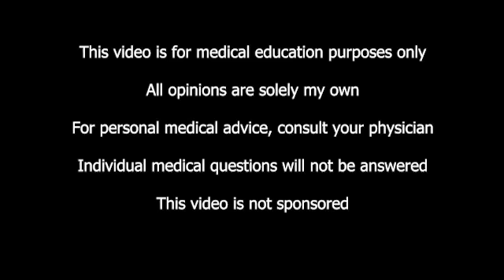Obesity Doctor: Wegovy Pros, Cons & Myths!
If you would like to fix the *one BIG thing* interfering with your weight loss goals, I can help you with that.  To schedule a consult call:

I'm a doctor and a life coach, and I help people with their weight.
If you are confused about your weight, if you have questions about weight medicine, and if you want fact-based answers to your weight questions, you are in the right place.

There is a lot of talk about semaglutide these days (aka Wegovy and Ozempic). Here are my thoughts as someone who discusses this regularly with patients as a board certified obesity medicine physician.

0:00 - Welcome Back + Channel Intro
0:46 - What is Wegovy (Semaglutide)?
1:30 - Why It's a Lifetime Medication
2:57 - Side Effects: Common & Rare
4:41 - Supply Issues and Insurance Barriers
5:46 - Semaglutide Has Been Around for Years
6:35 - Don’t Fear the Injection: It’s Easy
7:59 - Final Thoughts & Thank You